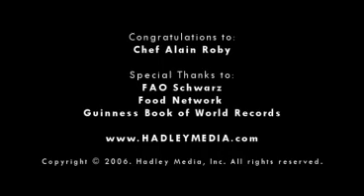The World's Tallest Chocolate Sculpture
A whimsical look at Chef Alain Roby's building of the world's tallest chocolate sculpture. Created for The Food Network Challenge at FAO Schwarz in New York City.